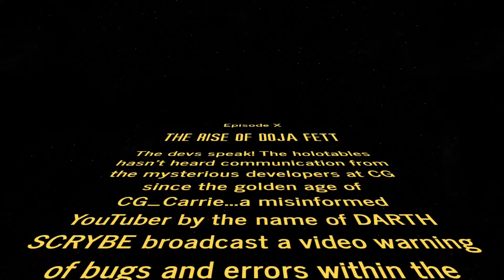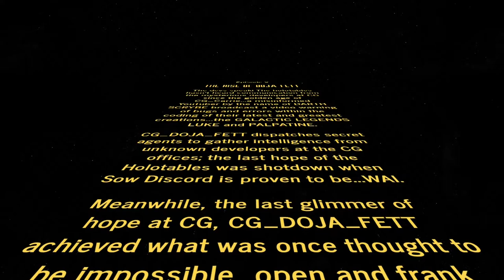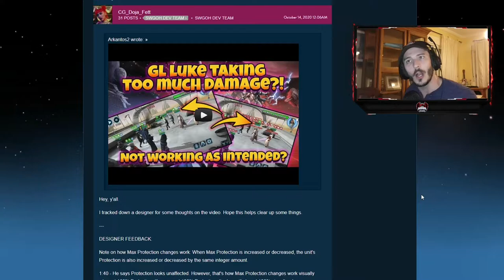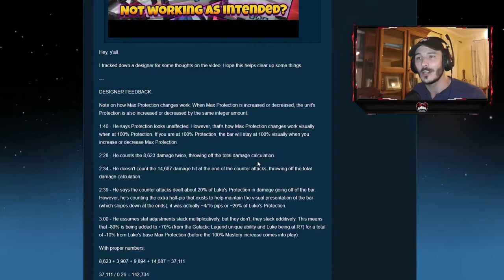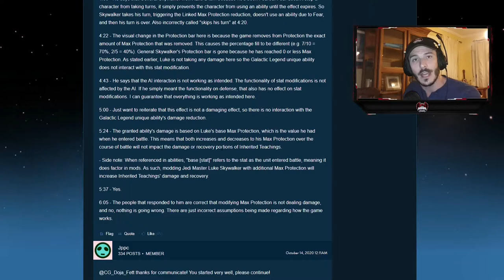SWGoH - THE DEVS SPEAK! A positive start for CG_Doja with COMMUNICATION!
Surprised to find myself popping up on Reddit, the Forums, and in a video by CubsFan Han.  Big day for little me...even if it was because I was wrong!

What do you guys think of the new Community Manager so far??